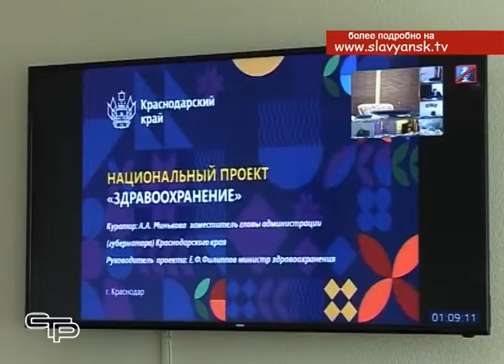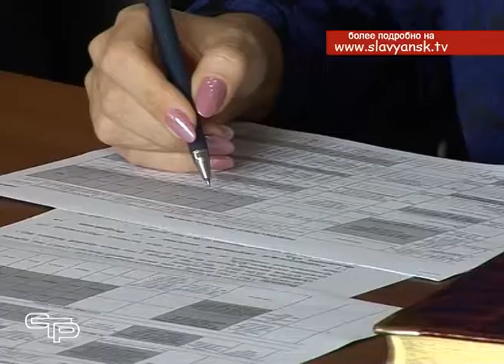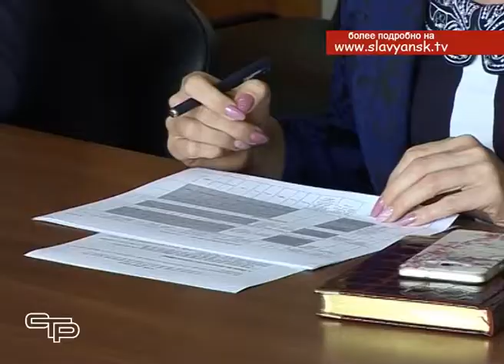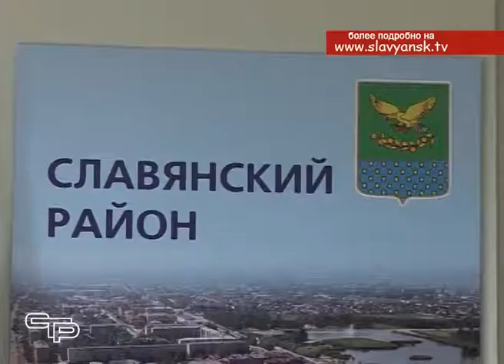Нацпроекты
На Кубани продолжается реализация 11 национальных проектов, созданных по инициативе президента Владимира Путина. На их основе в Краснодарском крае разработано 44 региональных проекта, с учетом потребностей и особенностей Кубани и каждого  района.  На претворение в жизнь проектных мероприятий  предусмотрено свыше 13 млрд. руб. из федерального бюджета, более 10 млрд. руб. из краевого и 618 млн. руб. заложено в местных бюджетах. Также, в соответствии с задачами национальных проектов  разработана и успешно исполняется «Стратегия – 2030» - главный социально-экономический документ, по которому идет развитие всех территорий края, в том числе и нашего, Славянского района